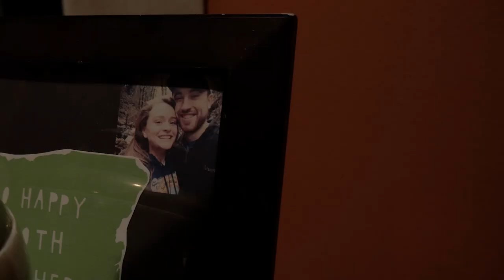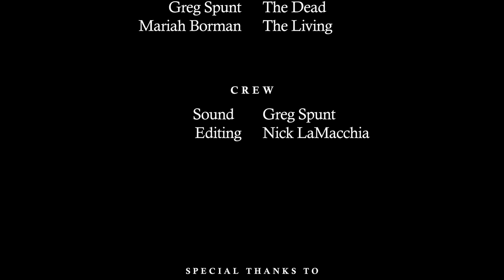"Periphery"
Have you ever felt something you couldn't explain?

This is our practice short film while we gear up for something a lot bigger!